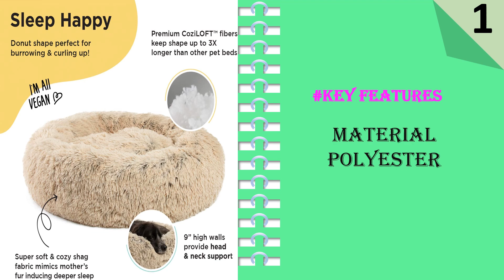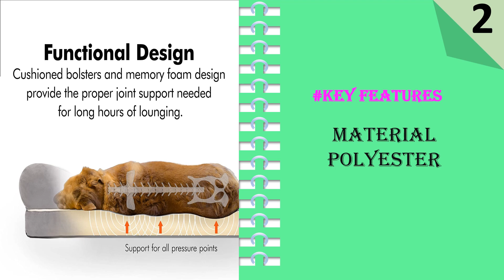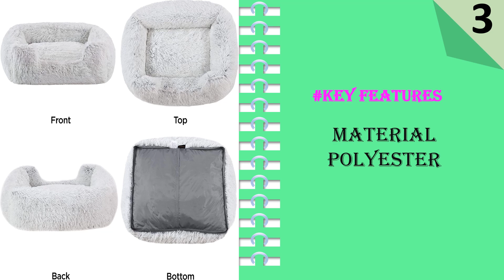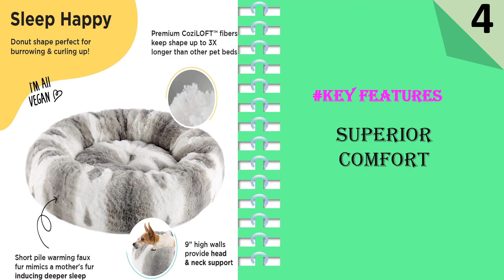Top 5 Best Friends Dog Bed || Friends By Sheri Bed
Here Are The Top 5 Friends Dog Bed:

1. Best Friends by Sheri The Original Calming Dog Bed
2. Friends Forever Memory Foam Orthopedic Dog Bed
3. Best Friends by Sheri Soothe Rectangular Dog Bed
4. Best Friends by Sheri Patterned Lux Faux Fur Dog Bed
5. Buckle-Down Dog Bed Friends

Title: The Perfect Haven: A Guide to Choosing the Best Dog Bed for Your Best Friend

Introduction:

As pet owners, we strive to provide our furry companions with the utmost comfort and care. One crucial aspect of their well-being is ensuring they have a cozy and suitable place to rest, such as a dog bed. However, with the multitude of options available, selecting the best dog bed for your loyal friend can seem overwhelming. Fear not, for this article will guide you through the process, helping you make an informed decision that will keep your canine companion content and well-rested.

Consider Your Dog's Size and Breed:
When choosing a dog bed, it's essential to consider your furry friend's size and breed. Larger breeds may require beds with more substantial padding and support, while smaller dogs may prefer a snug, compact bed. Dogs with specific physical needs, such as senior dogs or those with joint issues, will benefit from orthopedic beds that provide additional support and alleviate pressure points.

Assess Your Dog's Sleeping Style:
Observe your dog's preferred sleeping positions and habits. Some dogs love to curl up, while others sprawl out. If your dog likes to curl, a donut or bolster bed would be ideal, providing a cozy space for them to nestle into. For dogs that stretch out, consider a flat or rectangular bed with ample space for them to stretch their legs comfortably.

Examine the Bed's Construction and Materials:
When evaluating dog beds, pay close attention to the quality of construction and materials used. Look for sturdy stitching, durable fabrics, and non-toxic materials. Opt for beds with removable, machine-washable covers to make cleaning a breeze. Additionally, consider whether your dog has any allergies or sensitivities that may require hypoallergenic or organic materials.

Consider Your Home's Style and Décor:
Your dog's bed should blend seamlessly with your home's style and décor. Luckily, dog beds come in a variety of designs, colors, and patterns to suit different aesthetic preferences. Whether you prefer a classic, understated look or a vibrant and playful design, you can find a dog bed that complements your home while keeping your furry friend comfortable.

Prioritize Comfort and Support:
The primary purpose of a dog bed is to provide your canine companion with a comfortable and supportive sleeping surface. Look for beds that have sufficient padding to cushion your dog's joints and muscles. Orthopedic beds, memory foam mattresses, and beds with egg crate foam can offer excellent support, especially for dogs with arthritis or other musculoskeletal conditions.

Consider Temperature Regulation:
Dogs can be sensitive to temperature changes, so it's crucial to choose a bed that helps regulate their body heat. Beds made with breathable fabrics, such as cotton or linen, allow for better air circulation and prevent overheating. Alternatively, if your dog gets chilly easily, beds with built-in heating elements or those designed to trap warmth might be suitable for colder climates.

Read Reviews and Seek Recommendations:
Before making a final decision, read customer reviews and seek recommendations from other pet owners. Learning about the experiences of fellow dog owners can provide valuable insights into the durability, comfort, and overall quality of different dog bed brands and models.

Conclusion:

Selecting the perfect dog bed for your best friend involves considering their size, breed, sleeping style, and specific needs. By assessing the bed's construction, materials, comfort, support, temperature regulation, and aesthetic appeal, you can make an informed decision that meets your dog's requirements while harmonizing with your home's style. Remember, a well-chosen dog bed will provide your furry companion with a comfortable haven, ensuring they enjoy peaceful and restful sleep for years to come.

best friends by sheri dog bed
Best friends dog bed amazon
sheri dog bed